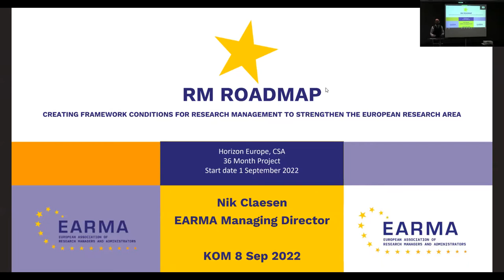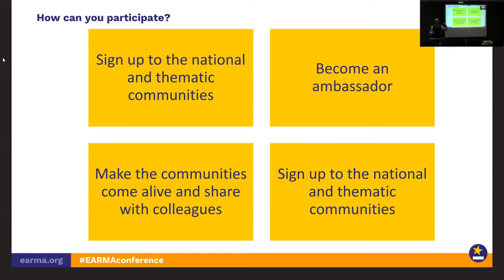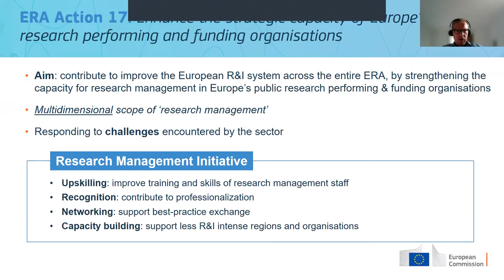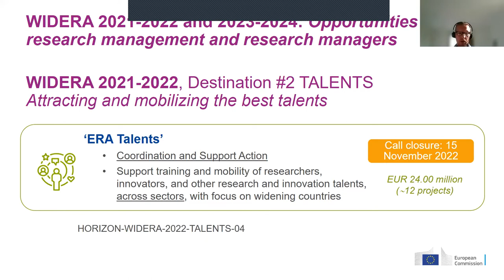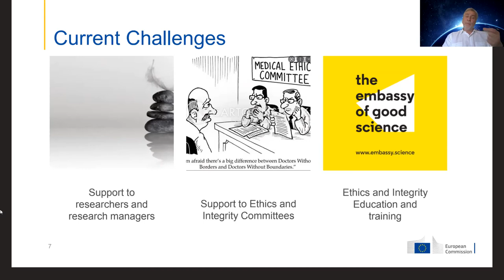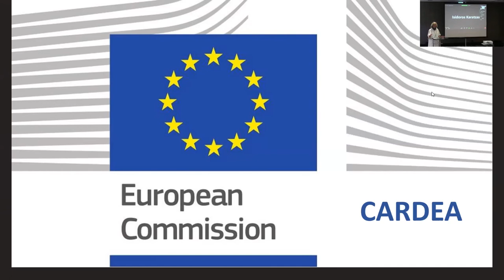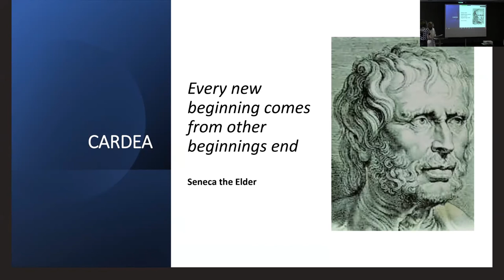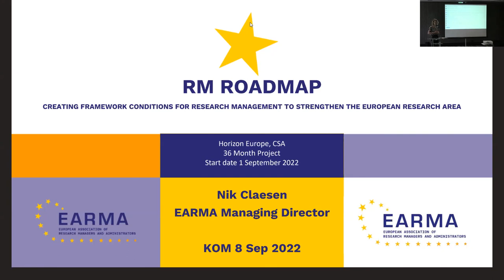Official launch of the RM ROADMAP project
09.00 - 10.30 CEST, September 8, 2022, Belgrade, Serbia.

The RM ROADMAP project will focus on creating framework conditions for research management to strengthen the European Research Area. The first part of this launch event was broadcast online.

Moderator
Borana Taraj, Head of EU Projects, EARMA

Speakers
Evelina Brännvall, Luleå University of Technology; Chairwoman, EARMA
Nik Claesen, Managing Director, EARMA
Stijn Delauré, Policy Officer, European Commission
Isidoros Karatzas, Head of the European Commission’s Ethics and Research Integrity Sector
Mary Kate O'Regan, University College Cork, CARDEA Project Coordinator